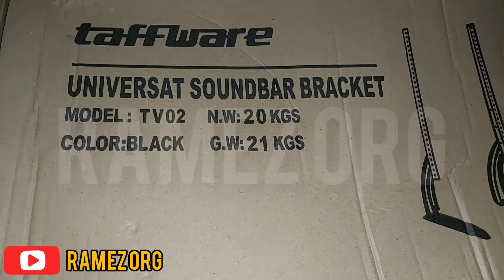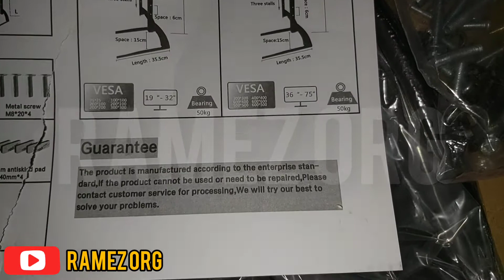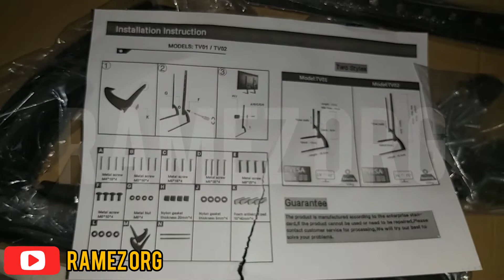BRACKET TV STAND - Braket TV Berdiri Murah 100 Ribuan Buat TV 24 Inch Ukuran 32-60 Bahan Besi Kuat